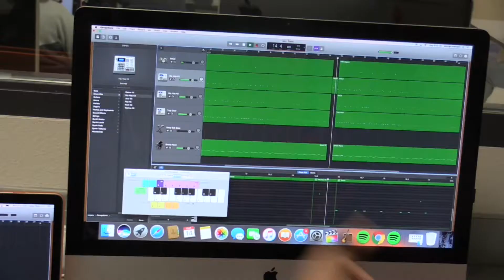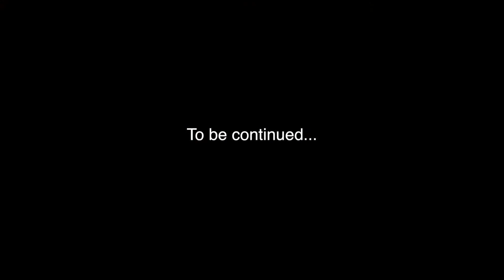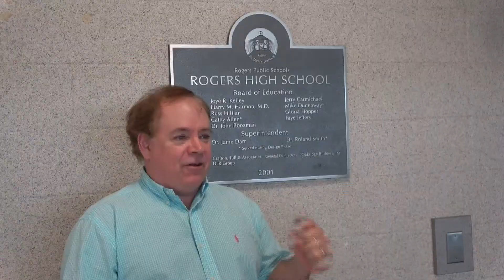RHSTV Show for 4.13.2018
This is a video of the student-produced Rogers (AR) High School TV Show for the week ended April 13, 2018.